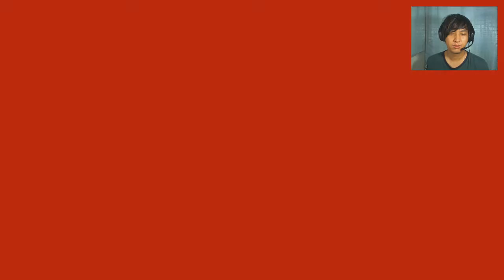เรื่องเกิดในห้องพยาบาล - Corpse Party Let's Play 7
Corpse Party Let's Play  ติดตามกันได้ทุกวันศุกรนะครับ

**กรุณาอย่าสปอยเกมในคอมเมนท์นะครับ**